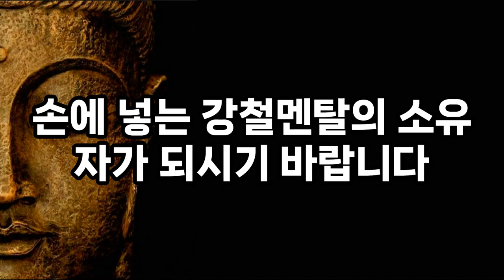석가모니 인생 조언 명언 l 피해야 할 천한 사람 5가지 l 오디오북 l 명언 l 지혜 l 현명한 처세 l 인생의 정답지 l 부처 l 철학 l 불교 l 처세술 l 좋은말